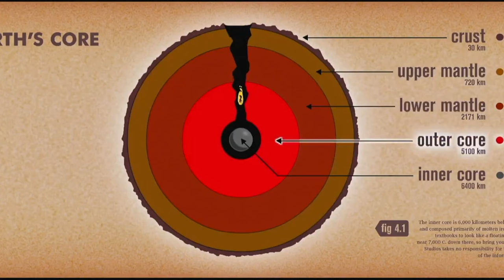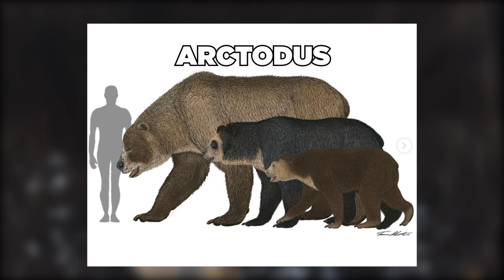KỶ ĐỆ TỨ - Kỷ địa chất chúng ta đang sống đã tồn tại được bao lâu ? | MÁY THỜI GIAN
So với tuổi thọ của tinh cầu già nua này, khoảng thời gian ấy chỉ dài hơn một cái chớp mắt, tuy nhiên, nó lại chứng kiến một trong những sự kiện quan trọng nhất xuyên suốt toàn bộ lịch sử tiến hóa. Ấy là sự trỗi dậy của một giống loài kỳ lạ. Chúng không có, hoặc đúng hơn là đã từ bỏ nanh nhọn, vuốt sắc. Nhưng sau cùng, lại có thể đạp đổ mọi kẻ to lớn nhất, hung bạo nhất để thiết lập nên nền văn minh đầu tiên.

Voice: Lẻn
Script: Minh Nghĩa
Edit: Ngọc Thành

Mốc thời gian:

Ủng hộ chúng tôi:
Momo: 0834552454